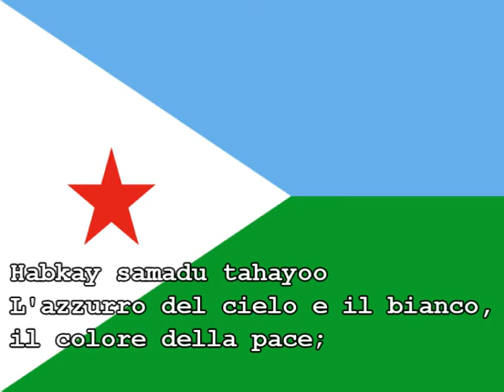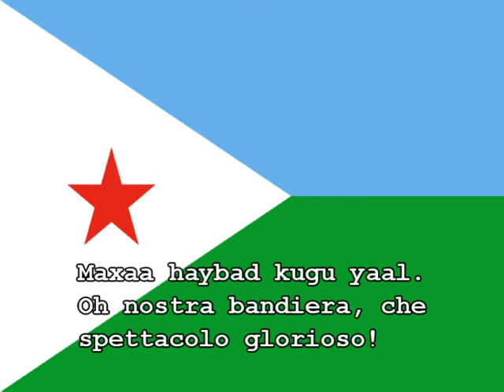Inno nazionale del Gibuti - Jabuuti (Gibuti)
Alzati con forza! Perché abbiamo alzato la nostra bandiera, la bandiera che ci è costata cara con estremi di sete e dolore!